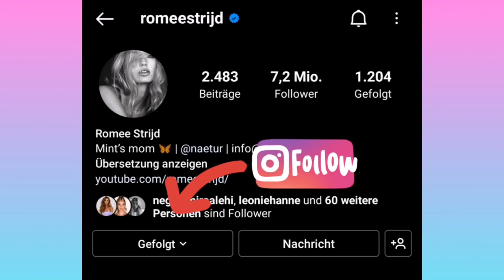Top 25 Pictures (Romee Strijd) 🔥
Romee Strijd